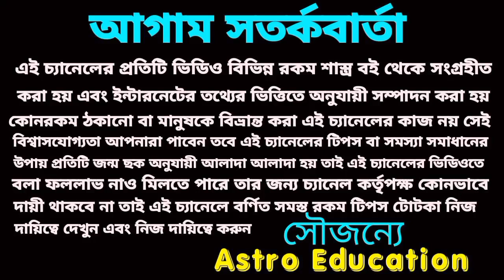6 September 2023 এই পাঁচটি রাশির প্রবল অর্থপ্রাপ্তি!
6 September 2023 এই পাঁচটি রাশির প্রবল অর্থপ্রাপ্তি